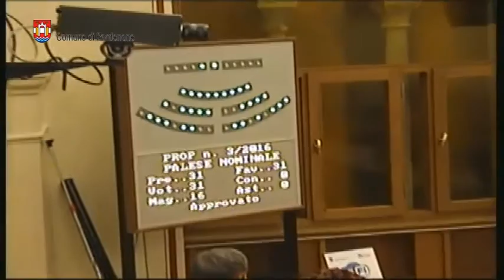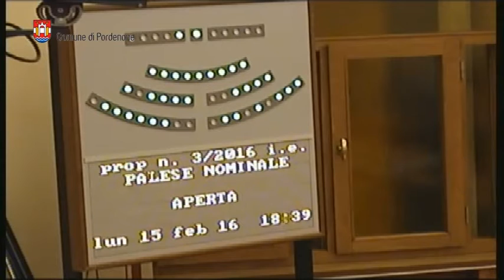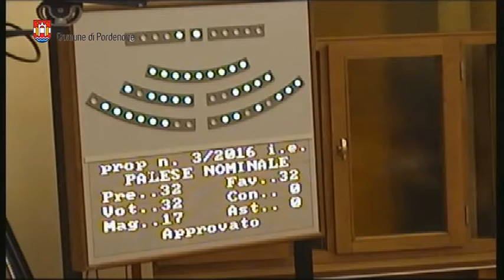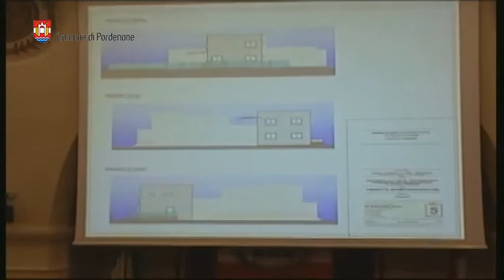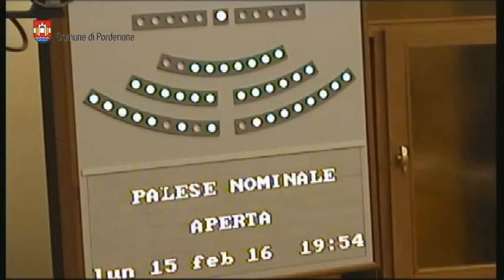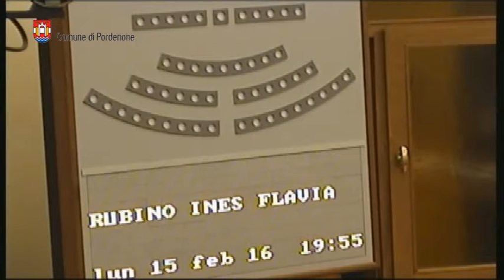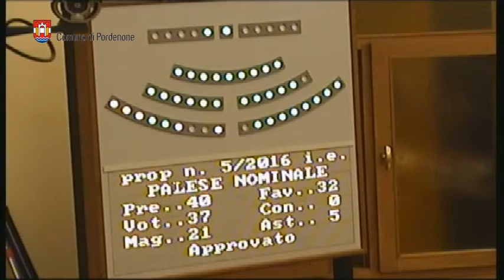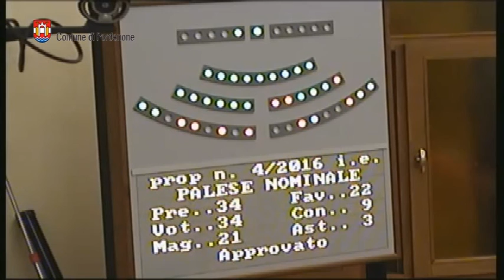Consiglio comunale di Pordenone del 15 febbraio 2016 (integrale)